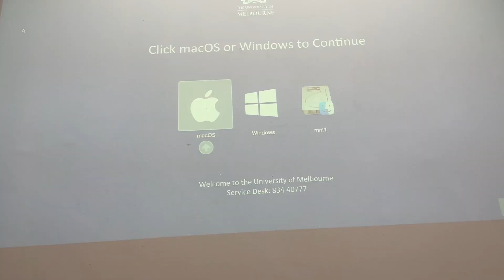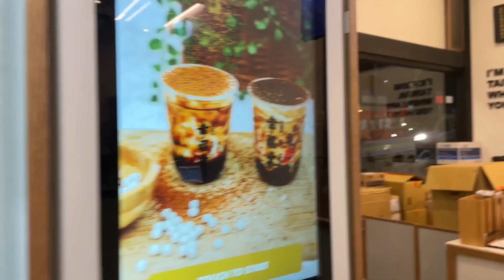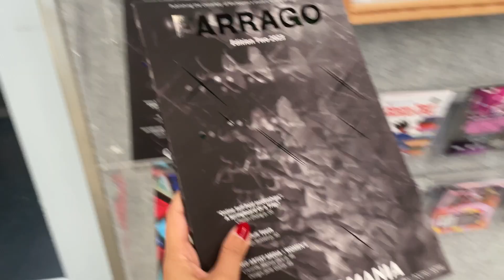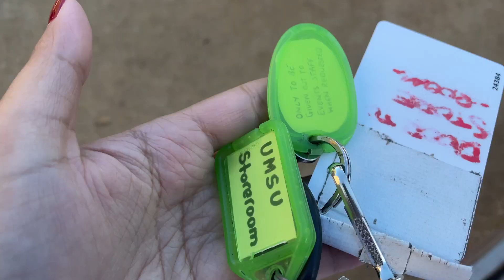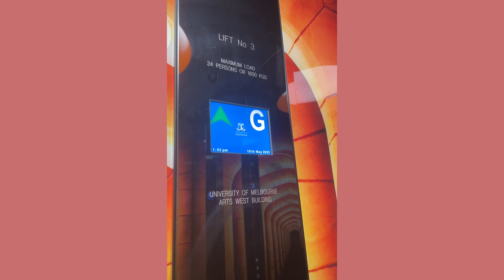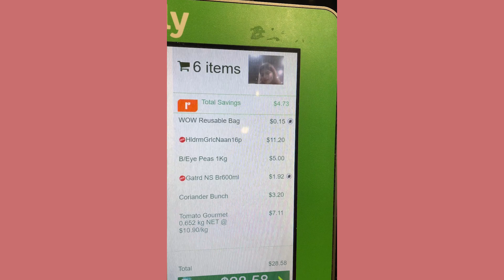A Week in My Life at the University of Melbourne | International Student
This is what a week in my life looks like as an international student studying master's at the University of Melbourne. 😊

This week was almost a balanced week! I guess it was because of the paint and sip session I went to. Otherwise, we were this close to having an "all work, no play" week. Haha!

Start a conversation:

What day of your Uni week do you look forward to the most? 🥹